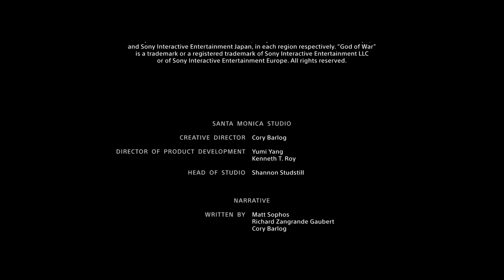God of War: O Final escondido !